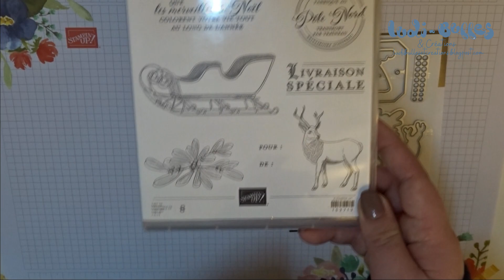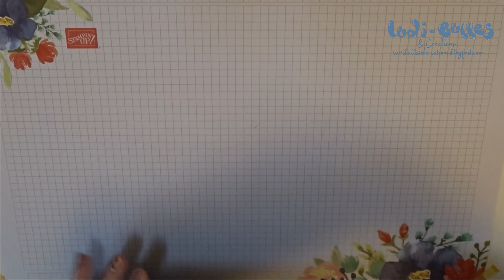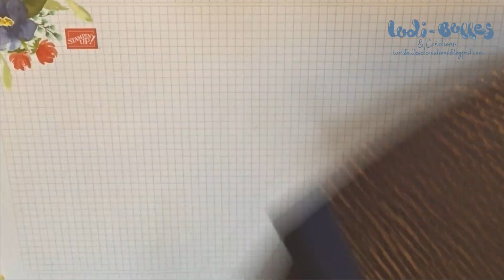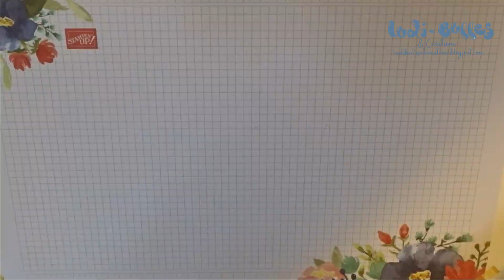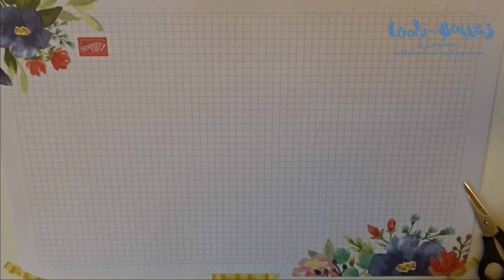*Tutoriel* Grand sachet cadeau étincelant avec les produits Stampin'Up! par Ludi' Bulles & Créations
Dans cette vidéo, découvrez comment réaliser un grand sachet cadeau !

Retrouvez tous les détails, toutes les mesures ainsi que les produits utilisés pour ce projet